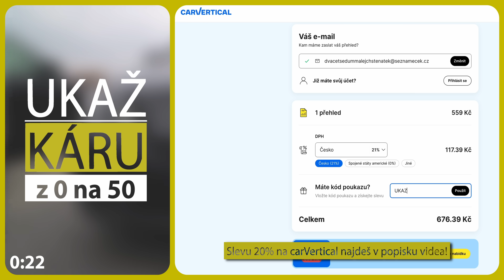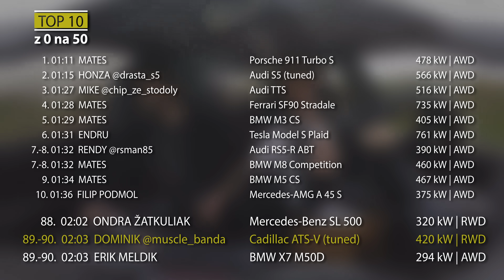4K | ZA TY PRACHY? VELMI ZAJÍMAVÉ! | CADILLAC ATS-V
🔥 15% na Lamax kód UKAZKARU15
🔥 Při registraci aplikace ORBI zadej kód UKAZKARU a můžeš vyhrát Porsche na týden!

Nově tam najdeš epizody KRÁLE KÁR O TÝDEN DŘÍV

TwoFatGuys
PRODUCTION